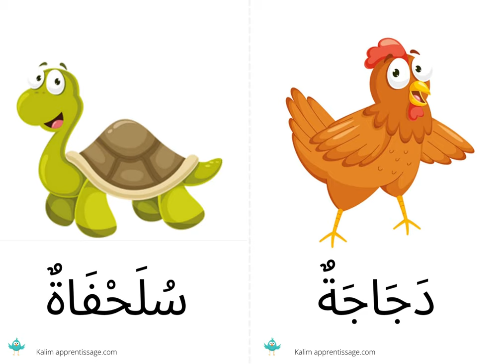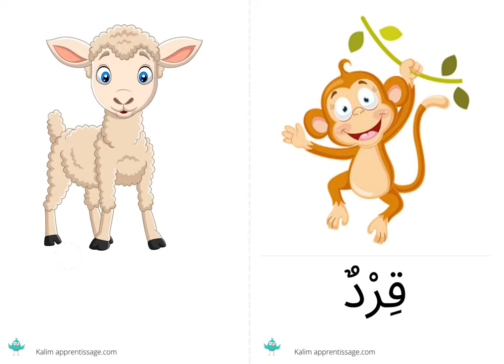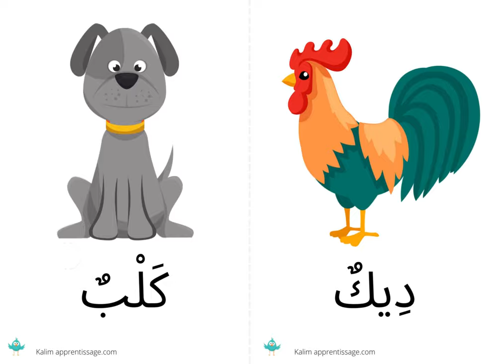Apprendre les animaux avec Kalim (avec les flashcards en arabe) تعلم الحيوانات مع كليم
Apprendre les animaux avec Kalim (avec les flashcards en arabe) تعلم الحيوانات مع كليم (الكروت السريعة)
لتحميل الكروت تواصلوا معنا
Commander les flashcards sur notre site internet.